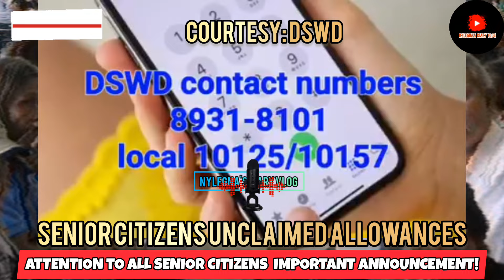📌DSWD NAGBABALA SA MGA SENIOR CITIZENS!LABAN SA TEXT SCAM NA 'UNCLAIMED SENIOR CITIZENS ALLOWANCES!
SOURCE OF NEWS:DSWD